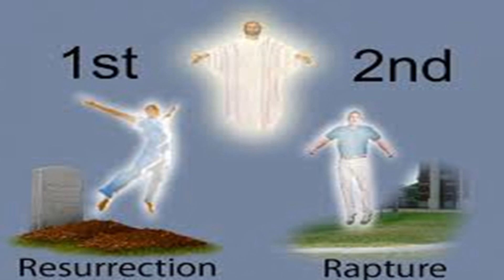Czy oczekujesz przyjścia Jezusa Chrystusa